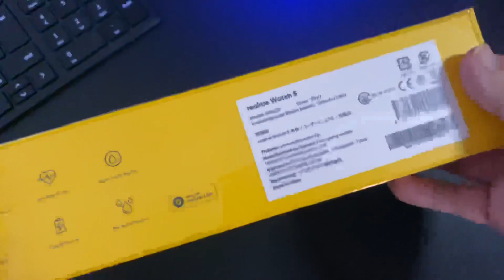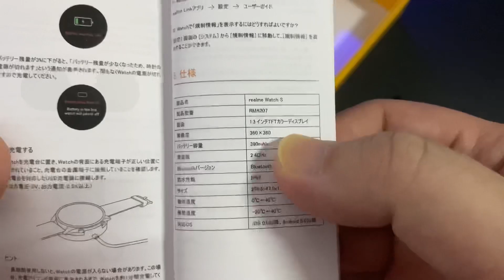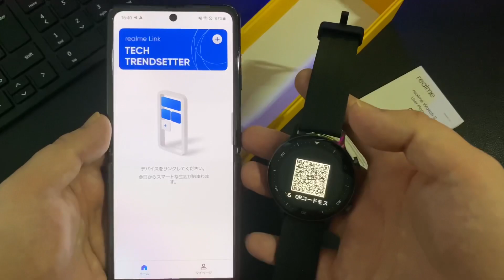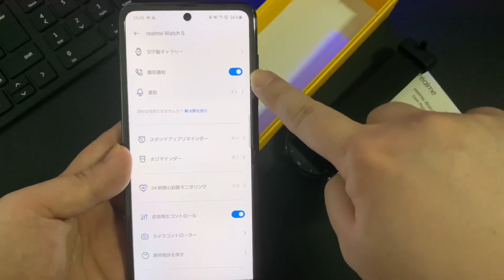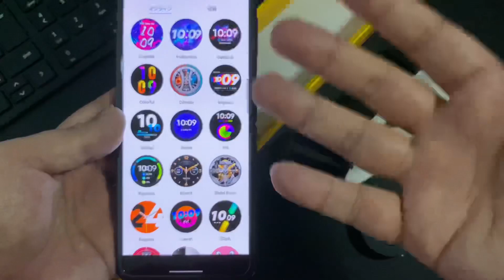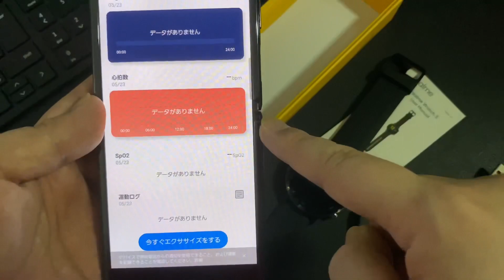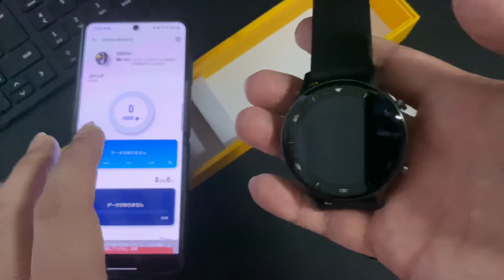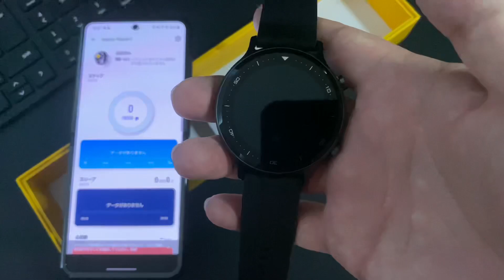【開封】初めてならまずコレなスマートウォッチ【realme Watch S】